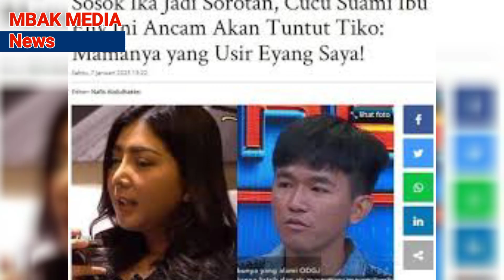Cucu Ayah Tiko Bongkar Fakta Mengejutkan: Bu Eny yang Usir Ayah Tiko dari Rumah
Keluarga ayah Tiko, Herman Moedji Susanto akhirnya muncul ke publik.
Cucu pertama Herman, benama Ika menyebut keluarga besarnya keberatan dengan perkataan Tiko yang ditinggal ayah hingga membuat ibunya depresi.
Ia pun mengancam akan melayangkan tuntutan kepada Tiko apabila anak ibu Eny itu terus-terusan memberikan statement yang tidak sesuai.
Hal itu diketahui melalui youtube Pratiwi Noviyanthi, Jumat (6/1/2023).

Pemilik akun YouTube itu mencoba menghubungi keluarga ayah Tiko melalui sambungan telepon.
Dalam pernyataannya, Ika mengaku tak terima dengan foto kakeknya di share hingga viral.
Ia bahkan menyebut Tiko adalah anak sok tahu yang hanya melihat dari satu sisi.
Ika menyebut bahwa Tiko menunjukkan foto kakeknya yang seolah-olah meninggalkannya dan ibunya selama 12 tahun tanpa listrik dan air.
"Saya nggak suka, dia ngeshare foto eyang saya, mungkin dia tidak tau cerita, di satu sisi kayak sok tau,"tegasnya.
"Paham semua tentang kehidupan masa lalu, seolah olah inilah orannya (Kakek Kami-red) kabur meninggalkan dia dan mama selama 12 tahun dirumah tanpa listrik dan air," sambungnya,
Lebih jauh Ika mengatakan keluarga besar tidak suka pernyataan itu.
Terlebih baru diketahui ternyata ayah Tiko sudah meninggal dari 2015 lalu.
"Toh itu sudah almarhum dari 2015 masih dipajang pajang fotonya, sebu kabur tak ada kabar beritanya orang dia sudah meninggal," ucapnya
Ika pun menegaskan jika fakta kakeknya pergi dari rumah tersebut lantaran sudah diusir oleh ibu Eny.
Lebih lanjut, Ika menyebut dirinya dan keluarga tidak pernah menganggu kehidupan Tiko.
Namun kini ia mempermasalahkan apa yang sudah diceritakan Tiko tidaklah benar adanya.
"Orang mamanya yang usir eyang saya dari rumah, seandainya mungkin berita itu benar, kita tidak sejauhi ini mengotak atik si Tiko, yang kita punya urusan ini dia sudah menceritakan hal yang tidak benar, itu saja," tegasnya.
Ika memastikan keluarga besarnya akan melayangkan tuntutan jika Tiko masih meneruskan pernyataan tersebut.
Terlebih saat ini Tiko sudah mulai diundang di televisi hingga wawancara di YouTube.
"Keluarga besar keberatan, kalaupun dia tetap meneruskan ini sampai nanti, kalau dia ada lagi wawancara TV atau youtube, kita akan menuntut dia atau berani menyangkan hal itu, itu saja yang kita tekankan." ucapnya.

Sumber: (Tribun-Video.com/TribunSumsel.com)